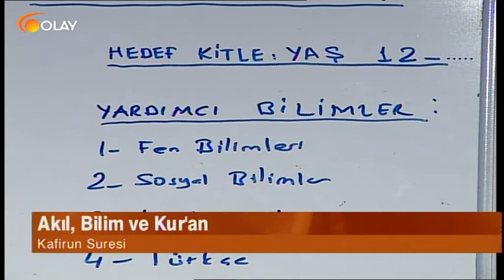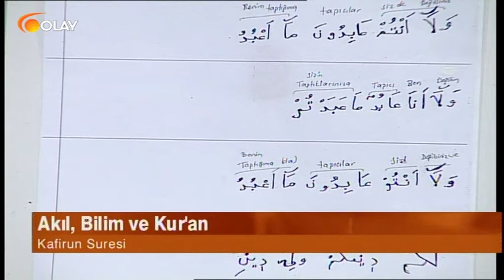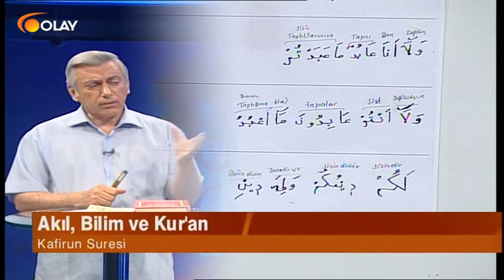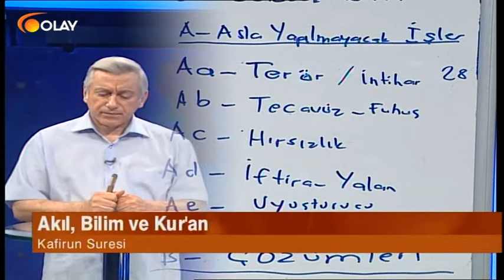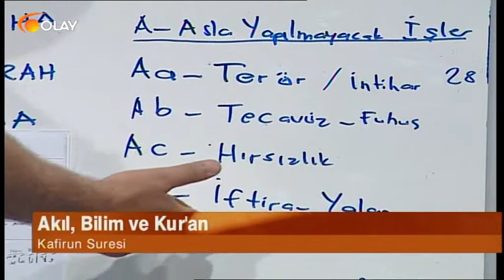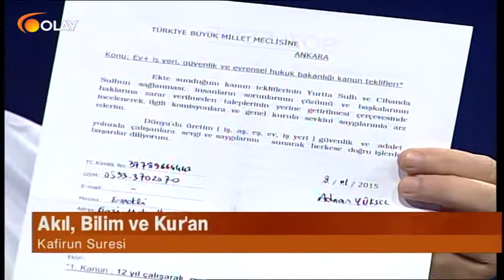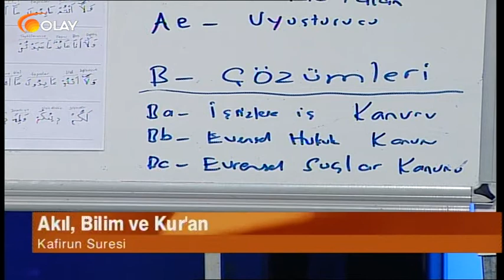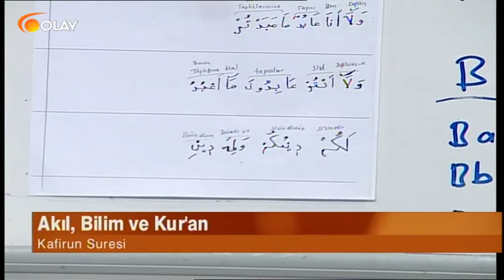Akıl, Bilim Ve Kur'an 13 07 2016